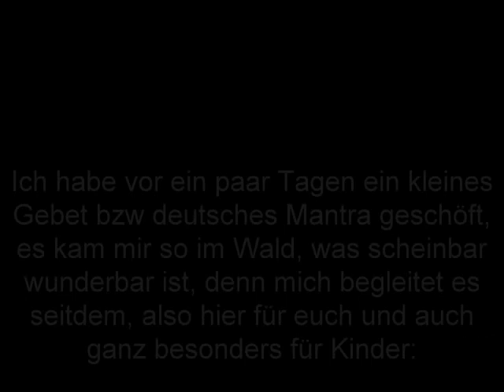Atemschutzmaske DIY mit BH-Polster, dicht + genial zum Atmen und Sprechen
meine Erfindung! 4 Tage rumprobiert:-)
nun hab ich grad mal gegooglet und sehe, dass eine ärztin bereits 1986 in sachen Tchernobyl, kindern atemschutzmasken aus BHs bastelte, eben wegen der guten filterwirkung des polsters. sieh´s de!

bei starkem schwitzen lassen sich noch tissue-tücher einlegen. wenn feucht, erneuern. schicht: stoff außen, polster, tissue, stoff.
ich habe meine 1. maske noch mit einer zusätzlichen lage fleece-stoff, ca. 0,5 cm dick, genäht. ich glaube, das ist zuviel. wenn man keinen BH hat, tut es auch ein schulterpolster. oder eben 2-3 lagen fleece. die dann am besten in der form des polsters schneiden und 3 seitl. abnäher steppen, damit der stoff in rundliche form kommt.

- stoff: leichte reine baumwolle, nehmt auch alte geschirrhandtücher, alte bluse, hemd...
- polster: BH-polster (am besten Cup AA oder A, oder schulterpolster aus feinporigem schaumstoff plus feiner stoffbezug = 3 lagen
- gummis, was so da ist.
- draht: gartendraht, gummiummantelt, oder was so da ist und sich biegen lässt, zB tütenclips o. pfeifenreiniger

viel erfolg und bleibt gesund!